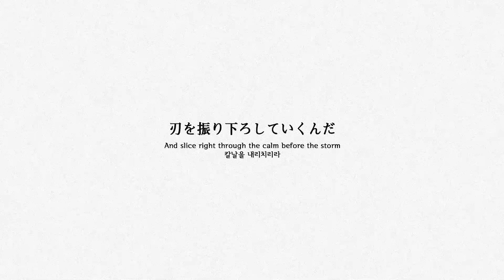Arpeggio of Blue Steel OP - SAVIOR OF SONG (TV size) ┃Cover by Raon Lee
* Amazon mp3

☞ The romaji lyrics are below.

※If you listen to music too loud, it can hurt your ears and cause hearing problems.
※Please avoid bad words.

Vocal & Chorus & Video :: Raon Lee 이라온
Mixed & Mastering :: Taramaxu 타라맛스
Song Title :: Savior of song
Artist :: Nano feat MY FIRST STORY
Anime :: 푸른 강철의 아르페지오 (Arpeggio of Blue Steel, aoki hagane no arpeggio, 蒼き鋼のアルペジオ)

Thank you for your listening :) !

▶ English lyrics ◀

I look across a raging war
And feel the steady beating of my heart
Arashi no mae no shizukesa ni
Yaiba wo furioroshite ikunda

Kurikaeshi ameni fading ima mo
Jidai wo koete I tell a story hibiku
Sensenfukoku no uta zankoku ni somare kono chikai wo
We'll fight until the bitter end

Togireta iki no ne wo,
Kegareta sekai wo tsunagi tomete
Bokura wa durumon wo it's time to Stop & Rewind
Ushinatta kibou wo,
Kowareta jikan no PIISU wo atsumete
Torimodosu tame ni you need to Fall & Unwind

Hashiridasu kodou sae mo
Kagiranai itsukushi wo
Michibikidasu ARUPEJIO
Savior of Song, A Savior of Song